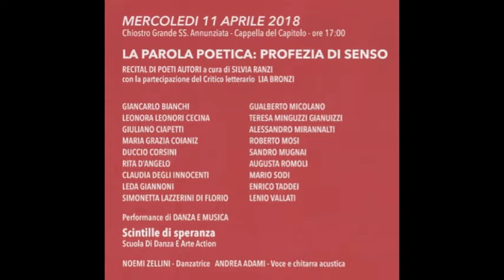ANLA - Il sogno nella Bibbia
Collettiva del Ciclo "Il Sacro nell'arte" XV edizione - Convento di SS. Annunziata - Chiostro Grande - Firenze 11 aprile 2018 - filmato da Giampaolo Gabbrielli